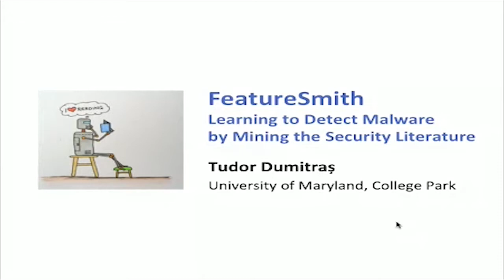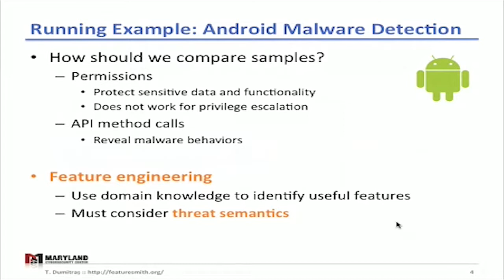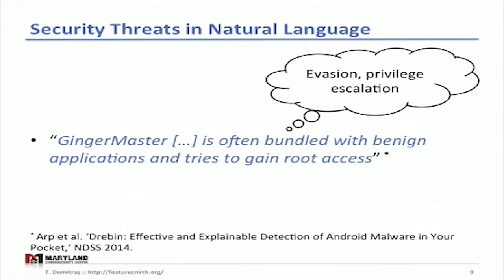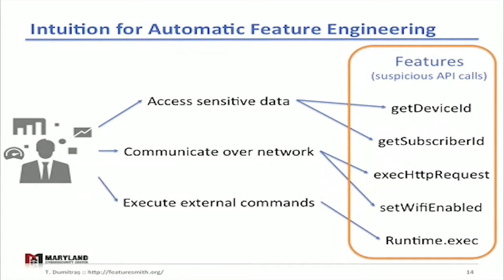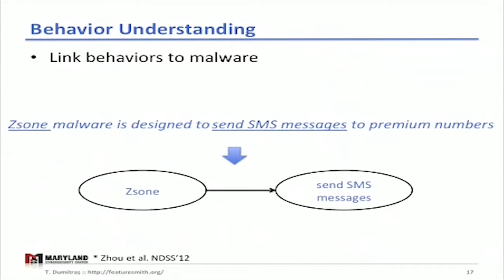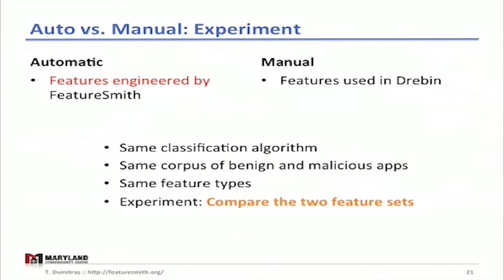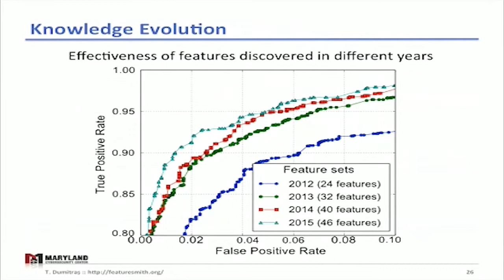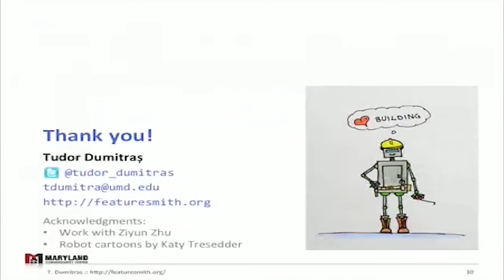Tudor Dumitras - FeatureSmith - Cybersecurity With The Best 2017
Cybersecurity With The Best hosted over 40 speakers and hundreds of attendees from all over the world on a single platform on October 14-15, 2017.

Tudor Dumitraș is a professor in the Electrical & Computer Engineering Department at the University of Maryland, College Park. His research is in the area of data-driven security: he conducts empirical  studies of adversary behavior, he builds machine learning systems for detecting malware and attacks, and he investigates the  security of machine learning in adversarial environments.

Follow With The Best on Twitter and Facebook!